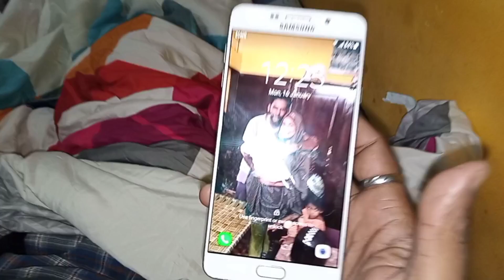Sardiyon Me Pay